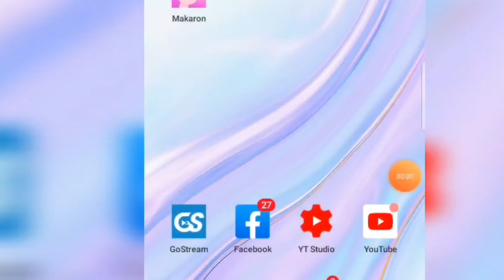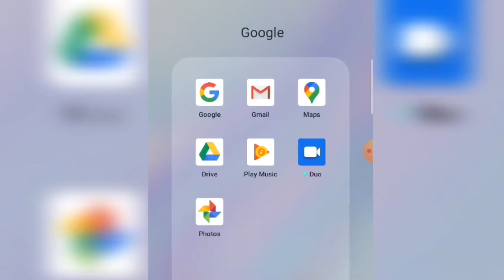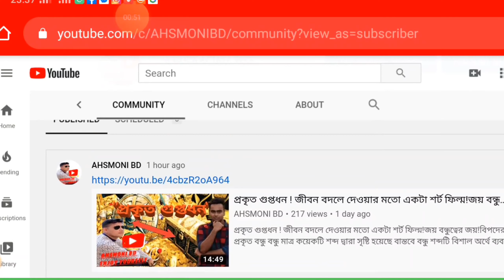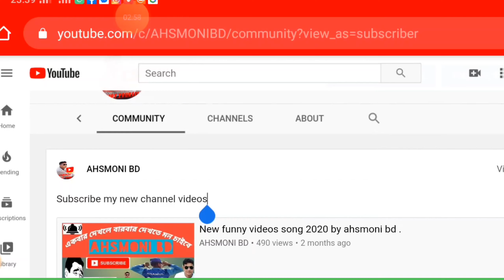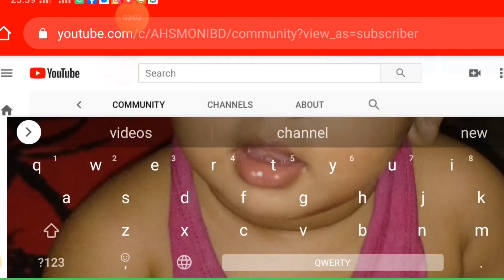how to get 1000 subscribers on youtube | 4000 hours watch time | youtube monetization | Get 1 month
how to get 1k subs 4000 hours watch time on youtube | ইউটিউবে কীভাবে 1k সাবস 4000 ঘন্টা  সময় পাবেন
how to get 1k subs 4000 hours watch time on youtube  | কিভাবে 1k সাব এবং 4000 ঘন্টা ওয়াচ টাইম পাবেন

how to get 1000 subscribers how to get 1000 subscribers on youtube

While there are certainly some people who are able to get there in a few weeks or months, many YouTubers take a lot longer. No matter where and how fast you are, though, it's important to put in time and effort. Without that, you might never pass a thousand subs. jun 20, 2020
youtube monetization